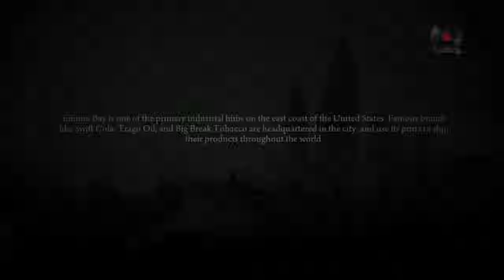MAFIA II Definitive Edition Walkthrough Gameplay Part 7_Marty Death _(Xbox One) No Commentary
On this day we had lost a friend, a brother, a family, ladies, and Gentlemen let's take a brief moment of silence, please.